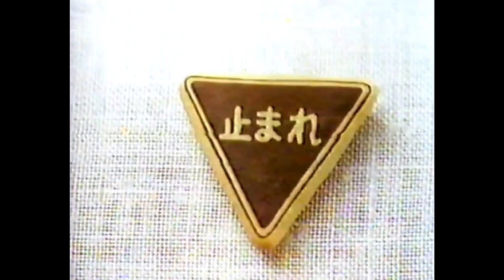CM 1987 ハウス そのチョコ止まれ！